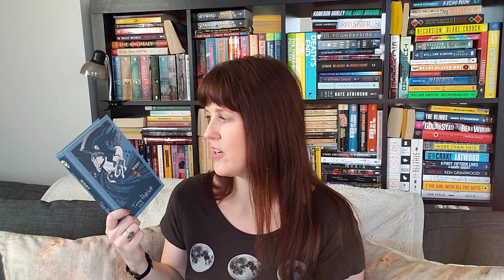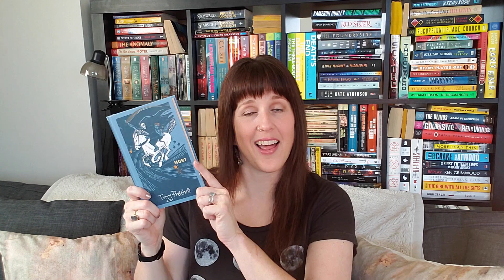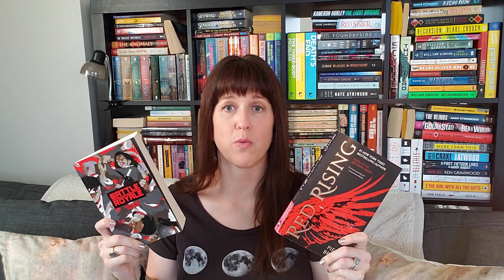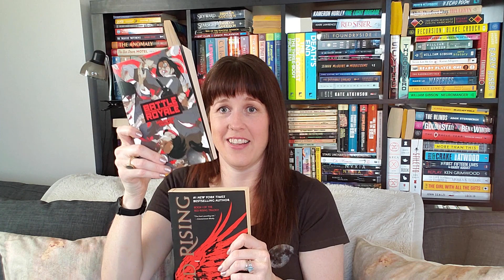February Wrap Up 2021|| Books I read in February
These are all the books I read in February! If you're here for the Red Rising vs. Battle Royale discussion, feel free to hop over to the time stamp.

The Books:
❖Intro:  00:00​
❖Bunny:  01:19
❖Binti:  03:51​
❖On the Shoulders of Titans:  05:45​
❖To Be Taught, if Fortunate:  9:08​
❖Mort:  11:51​
❖Red Rising/Battle Royale:  13:49​
❖Outro:  28:02​​

Cake by Ketsa, licensed with permission from the Independent Music Licensing Collective – imlcollective.uk